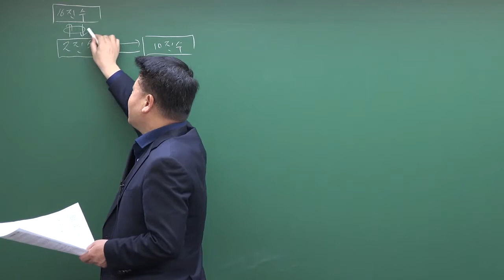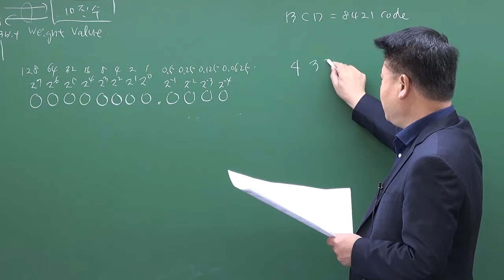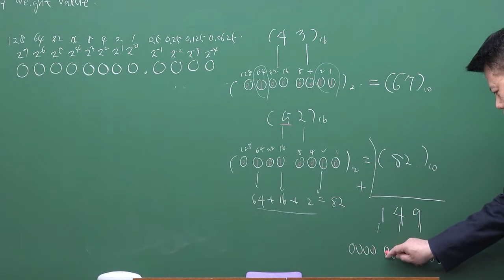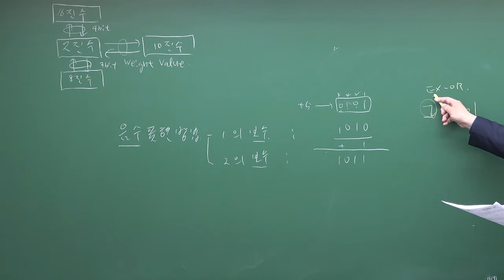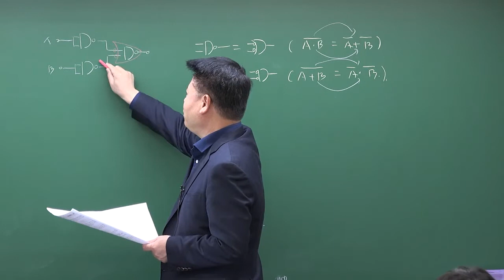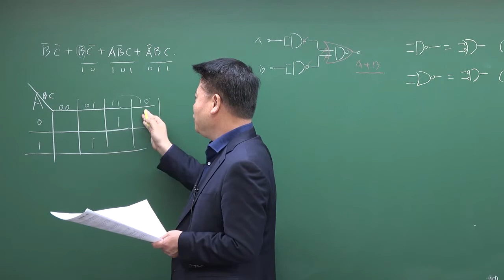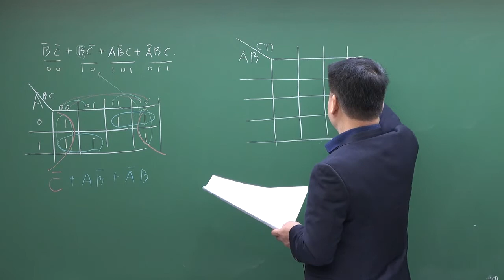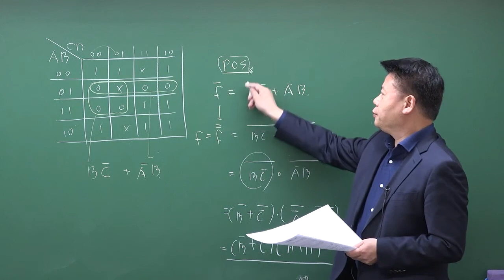[방송사, 공기업, 공무원] 디지털공학 기출문제 해설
2019년 서울시 7급공무원 디지털공학